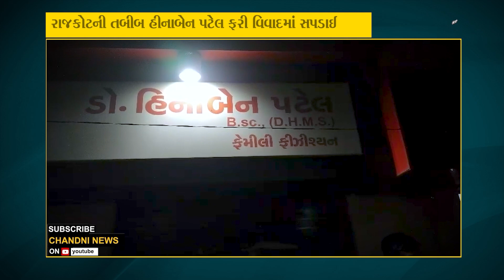ડોક્ટરની બેદરકારીએ ગર્ભવતી મહિલાનું મોત ! પરિવારજનોએ ડહોસ્પિટલ બહાર મચાવ્યો હોબાળો...